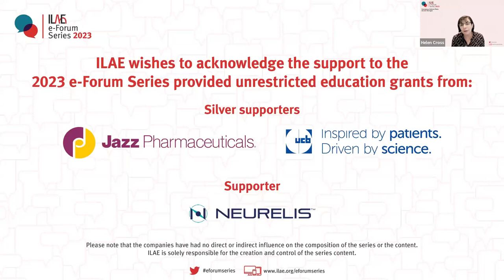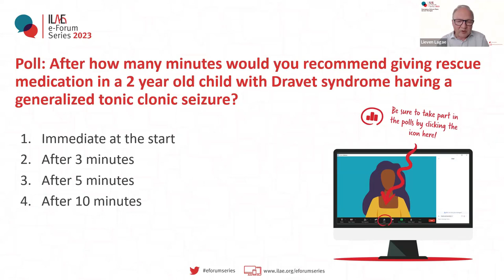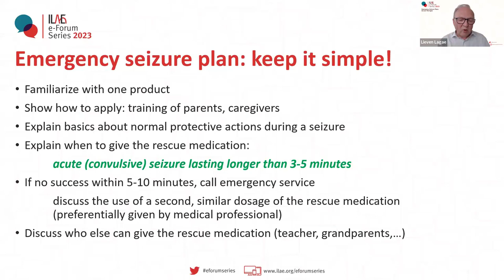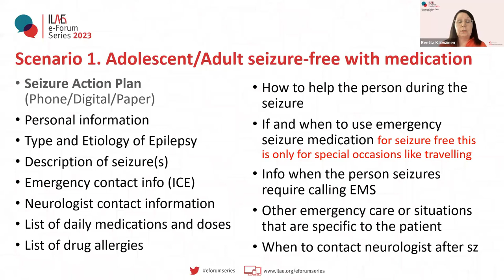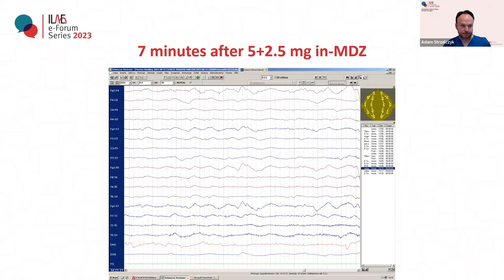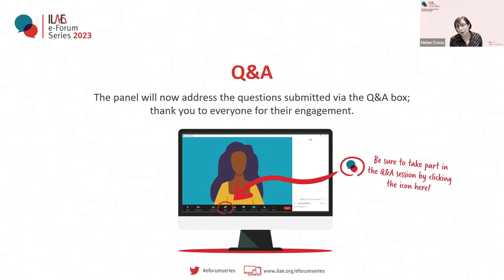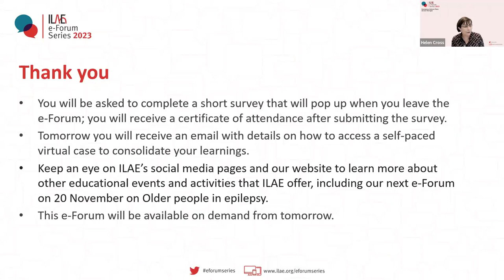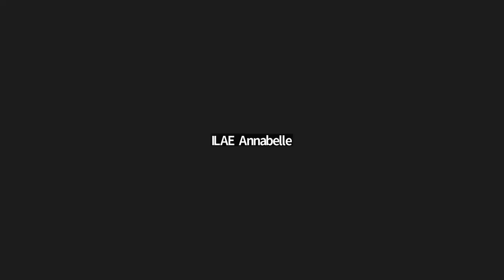ILAE e-Forum: Emergency seizure plans across the ages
28 June 2023

Moderator: J. Helen Cross

Speakers:
Reetta Kälviäinen (Finland)
Lieven Lagae (Belgium)
Adam Strzelczyk (Germany)